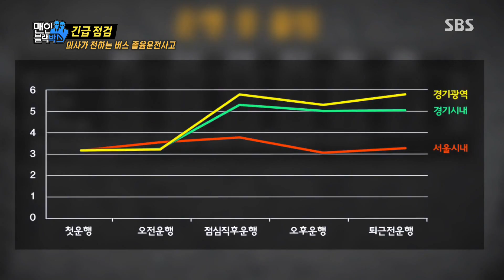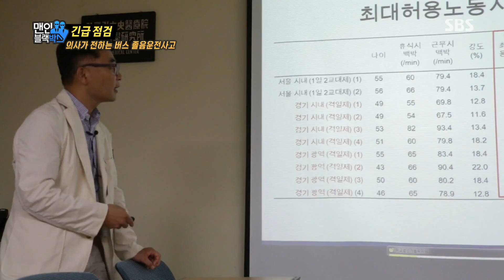심각한 버스 졸음운전, 극도의 장시간 노동이 ‘주요 원인’ @맨 인 블랙박스 45회 20170723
맨 인 블랙박스 45회 20170723 SBS

가톨릭대학교 직업환경 의학과 김형렬 교수는 극도의 장시간 노동이 버스 졸음운전의 원인이라며 근본적인 내용을 제시한다.